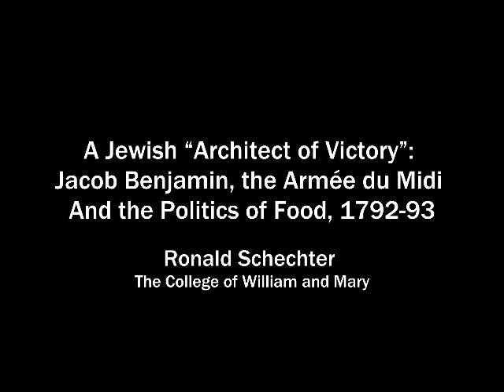Ronald Schechter, A Jewish “Architect of Victory..."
H-France Salon

63rd Annual Meeting
Washington, D.C.
21 April 2017
Panel: Religious Minorities in the French Revolution: Tolerance, Violence and Emancipation